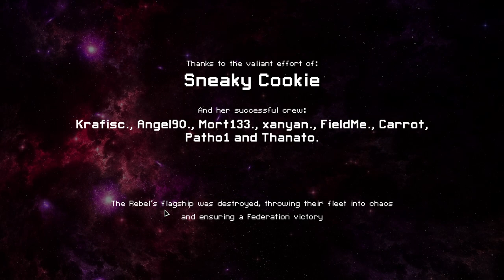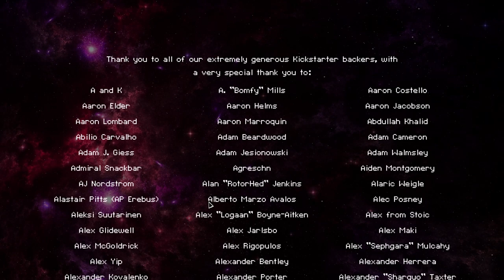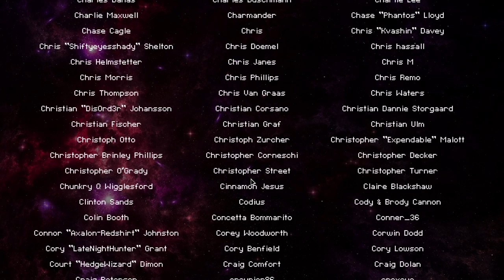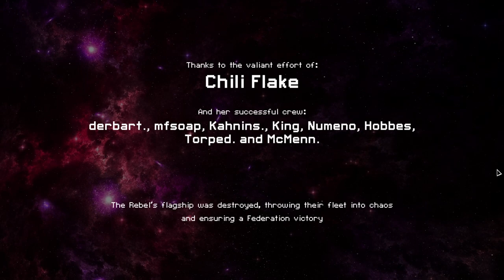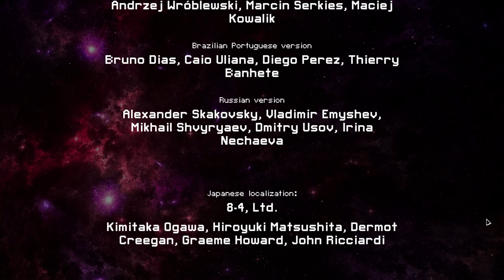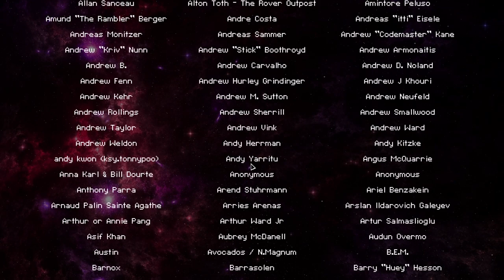FTL !Hacking Challenge (4/28) - All Day Sunday Stream! - Show #2840